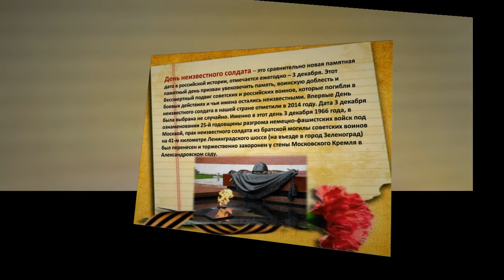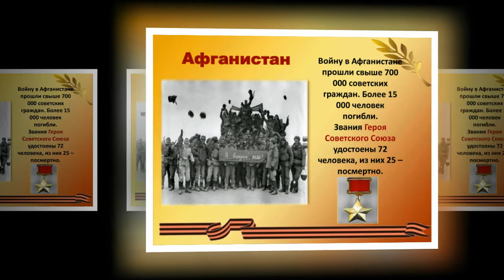День неизвестного солдата